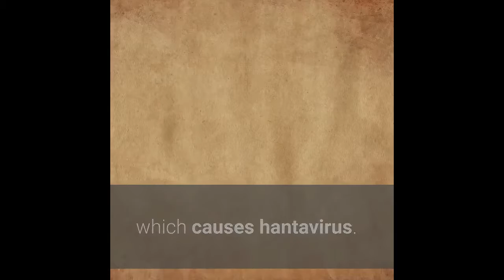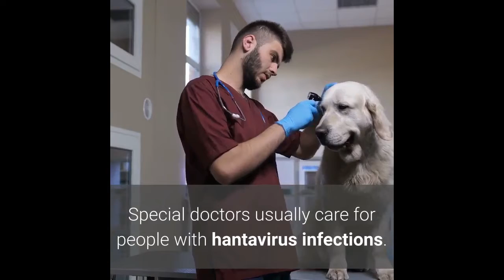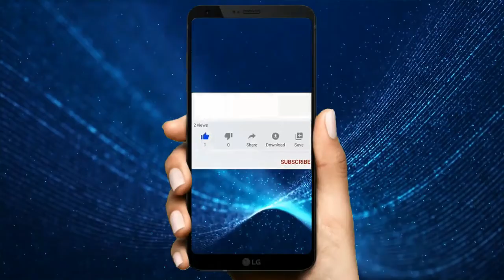Early Signs and Symptoms of Hantavirus Pulmonary Syndrome HPS - What is Hantavirus (hps)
Early Signs and Symptoms of Hantavirus Pulmonary Syndrome HPS - What Are Symptoms of Hantavirus fight infections, and detecting antibodies against hantavirus in a patient with exposure and hantavirus symptoms can be used to confirm a hantavirus infection Hantavirus pulmonary syndrome (HPS) is one of two potentially deadly syndromes of zoonotic origin caused by species of hantavirus because treatment options are limited the best protection against hantavirus pulmonary syndrome is to avoid rodents and their habitats.
symptoms and treatment of hantavirus pulmonary syndrome hps.
hantavirus pulmonary syndrome case in saskatoon health region.
The signs and symptoms of hantavirus pulmonary syndrome can worsen suddenly and may quickly become life-threatening
Symptoms of hantavirus infection begin with sudden fever, headache, and muscle aches, typically about 2 weeks after exposure to the rodent droppings.
People who contract a hantavirus in the United States may develop symptoms of hantavirus pulmonary syndrome.
Early symptoms of hantavirus infections (fatigue, fever, muscle aches) are not caused by anything specific.
What are the symptoms of hantavirus disease, and how long after infection do they appear.
Early symptoms of Hantavirus Pulmonary Syndrome are similar to the flu.
What are the symptoms of Hantavirus Pulmonary Syndrome.
What are the Signs and symptoms of Hantavirus.
Signs and symptoms of Hantavirus.